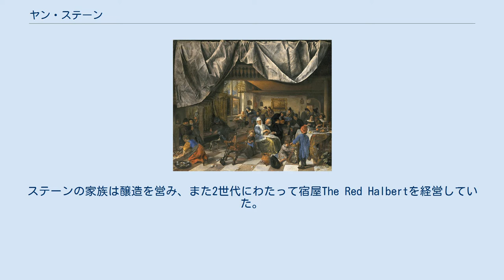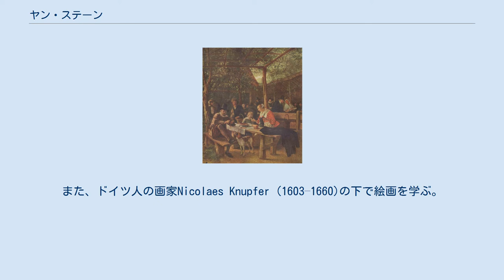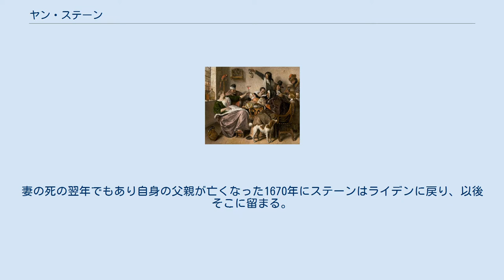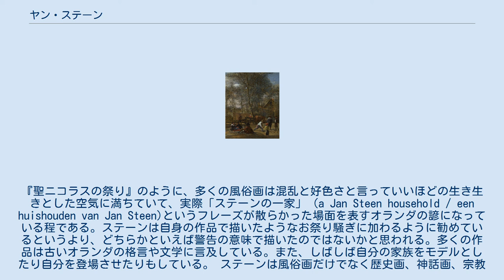ヤン・ステーン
ヤン・ステーン（Jan Steen, 1626年 - 1679年1月1日）は、オランダ、ライデン生まれの画家である。
17世紀のバロック期に活躍した。
 彼は静物画、肖像画、歴史画、宗教画など様々なジャンルの作品を800ほど制作したが、特に有名なのは農民を描いた風俗画である。
酔っ払った人々の乱痴気騒ぎ、結婚式、ピクニック、意地悪をされて泣く子供の姿などをユーモラスに描いている。
また、教訓的な寓話やことわざを題材にしたことも多い。
彼は兼業で居酒屋を経営しており、そこで人々を観察していたと思われる。
 ヤン・ステーンはライデンに生まれる。
ステーンの家族は醸造を営み、また2世代にわたって宿屋The Red Halbertを経営していた。
同年代に生きたレンブラントと同じくステーンもラテン・スクール（14世紀から16世紀にヨーロッパにあったグラマー・スクール）に通った。
また、ドイツ人の画家Nicolaes Knupfer (1603–1660)の下で絵画を学ぶ。
他にも田舎の風景を描いたハールレムの画家アドリアーン・ファン・オスターデやイサーク・ファン・オスターデの影響も受けていると思われるが、しかしステーンとオスターデが実際に交流があったかどうかは分かっていない。
 1648年、ステーンとハブリエル・メツーは共にライデンに聖ルカ組合を組織する。
 著名な風景画家であったヤン・ファン・ホイエンの助手となった後、ハーグに移る。
1649年10月3日、ステーンはホイエンの娘マルグリットと結婚し、その後8人の子供をもうける。
 ステーンは義理の父親の下で1654年まで働いた後デルフトに移り、De Roscam (The Curry Comb) (or De Slang (The Snake)) という名の醸造所を経営するがあまり成功しなかった。
 1656年から1660年までライデンの北のワルモントに、1660年から1670年まではハールレムに住み、多くの作品を手掛けた。
妻の死の翌年でもあり自身の父親が亡くなった1670年にステーンはライデンに戻り、以後そこに留まる。
1672年の災いの年（Year of Disaster）に絵画市場が冷え込んだためにステーンは宿屋を開く。
1673年4月には再婚。
1674年には聖ルカ組合の代表に就任する。
ステーンは1679にライデンで死去した。
 牡蠣を食べる少女:マウリッツハイス美術館蔵 庶民の日々の生活がステーンの作品の主なテーマであった。
『聖ニコラスの祭り』のように、多くの風俗画は混乱と好色さと言っていいほどの生き生きとした空気に満ちていて、実際「ステーンの一家」（a Jan Steen household / een huishouden van Jan Steen)というフレーズが散らかった場面を表すオランダの諺になっている程である。ステーンは自身の作品で描いたようなお祭り騒ぎに加わるように勧めているというより、どちらかといえば警告の意味で描いたのではないかと思われる。多くの作品は古いオランダの格言や文学に言及している。また、しばしば自分の家族をモデルとしたり自分を登場させたりもしている。 ステーンは風俗画だけでなく歴史画、神話画、宗教画、静物画や肖像画も手掛けている。 ステーンは生涯で800程の作品を手掛け、現在まで残っているものは350程である。ステーンはあまり弟子をとらなかったようで、記録されている弟子は Richard Brakenburgのみである。しかし彼の作品は多くの画家たちに影響を与えた。